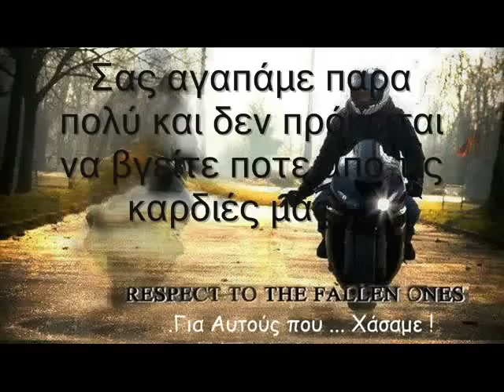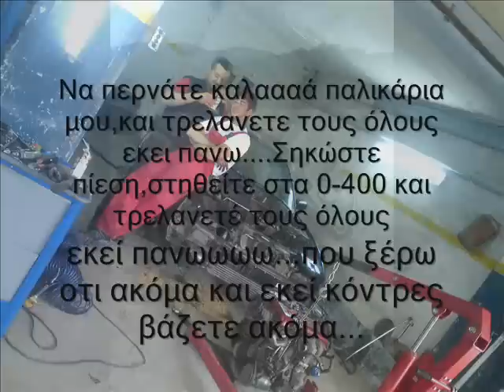Marios & Alexandros R.I.P 2/9/2012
Marios & Alexandros R.I.P 2-9-2012 Ioannina. Kalo Taksidi aderfiaaa mou kai kalo paradeiso,sas agapame para poluuu kai tha eiste panta mesa stis kardies mas alaniaaa mou...!